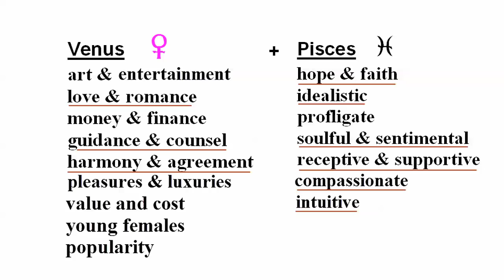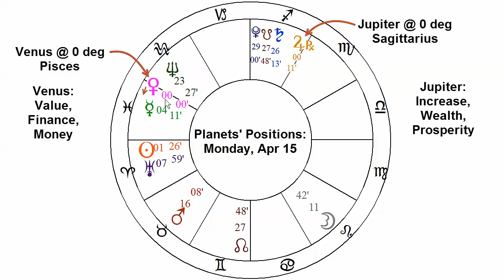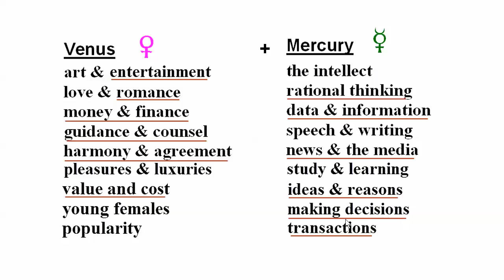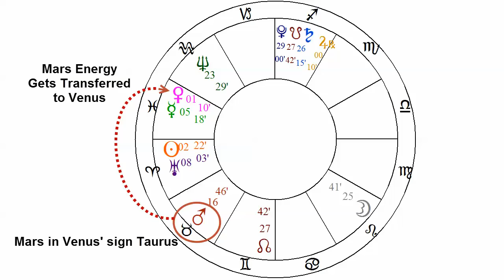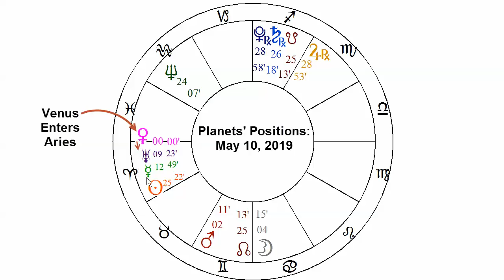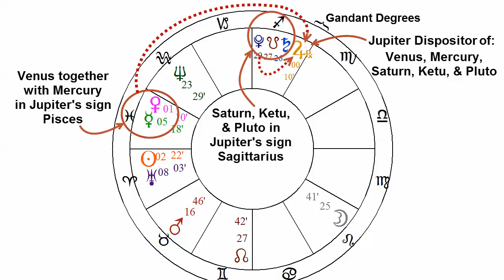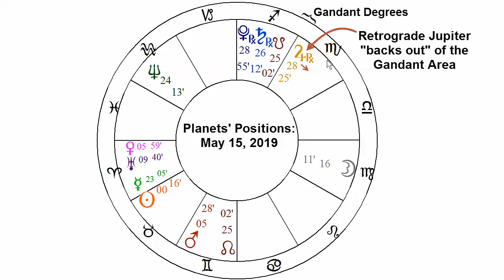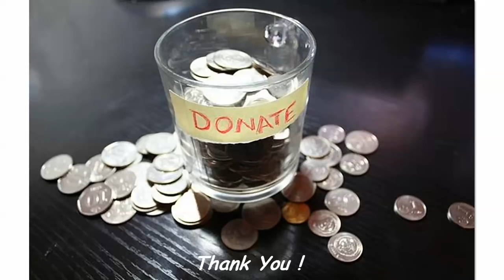Planetary Patterns for mid-April to May: Venus in Pisces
Venus enters Pisces on April 15. The planet of Romance is Exalted in the sign of Faith & Support. Venus joins up with Mercury in Pisces. Jupiter, the Dispositor of Venus-Mercury, is Weak in the Gandant Degrees. The Chaitra Full Moon is on April 19, and opposed by Uranus. Jupiter retrogrades into Scorpio, and starts to pick up strength in May as it gets away from the Gandant Degrees.